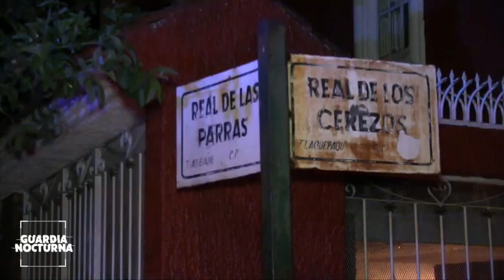Tres hechos violentos en la ZMG